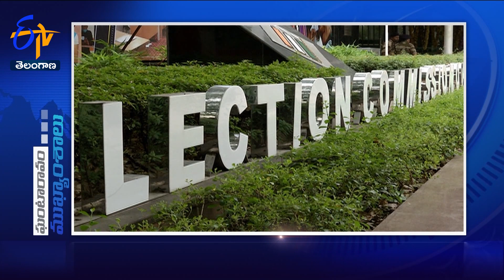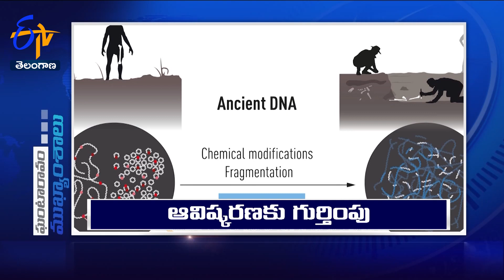7 PM | Ghantaravam | News Headlines | 3rd October '2022 | ETV Telangana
7 PM | Ghantaravam | News Headlines | 3rd October '2022 | ETV Telangana